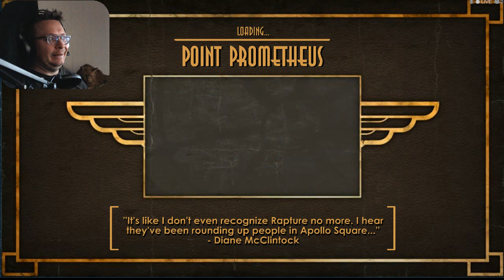Shocked by Biology | Bioshock part 11 (Iz DONE)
Finished! Watch and see the astronomically exhausting exciting conclusion! And watch me run around  yelling at everyone and everything